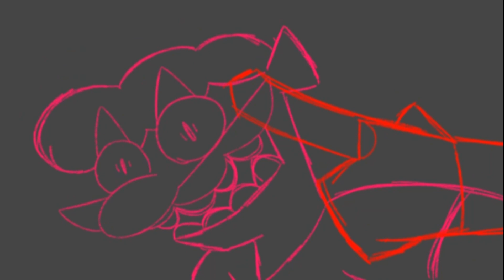Shucks Sketch Animation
Song was made by: @Fabicholas